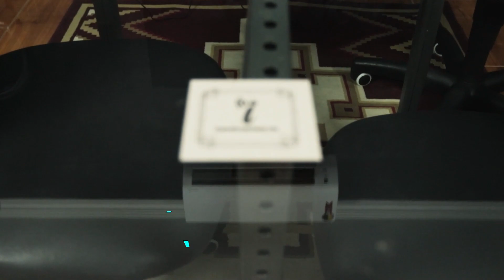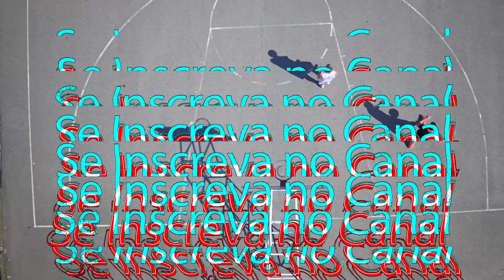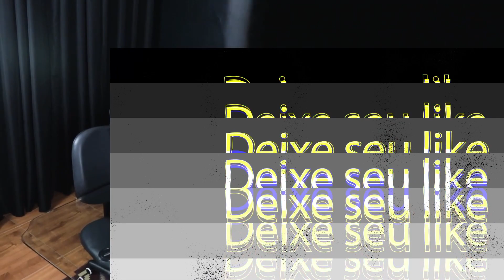Inércia Podcast EP04 - Mauricio e Ruru * CLUBE DE TIRO CTT PISTA QUENTE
08:00 - Início *SE INSCREVA E DEIXE O LIKE PARA AJUDAR O PROJETO*
CORTES INERCIA
SEGUE A GENTE NO INSTA
REDES DO CONVIDADO:
- Ruru / INSTAGRAM: @ruru_sernizon
- Mauricio / INSTAGRAM: @maumb1
- CTT PISTA QUENTE / INSTAGRAM: @cttpistaquente
ANFITRIÕES:
- Jonh Medeiros
- Mateus Andrade
PRODUÇÃO:
- Igor Gomez
PS: MAURICIO E RURU SAO ATIRADORES PROFISSIONAIS E ESTAO REPRESENTANDO O CLUBE DE TIRO CTT PISTA QUENTE, AQUI TROCAMOS UMA IDEIA SOBRE ARMAS, A SITUAÇÃO DO BRASIL EM RELAÇÃO AO POSSE DE ARMAS DE FOGO E TUDO AQUILO QUE VOCE TEM CURIOSIDADE DE SABER SOBRE ESSE ASSUNTO POLEMICO  PARA MUITOS, VEM TIRAR SUAS DUVIDAS, APOSTO QUE FALAMOS DELA NESSA CONVERSA.